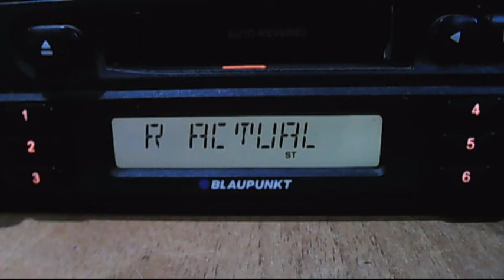fm dx radio romania actualitati pietrarie air scatter